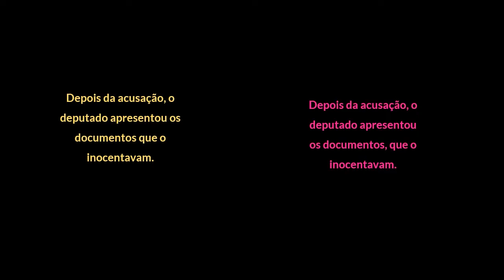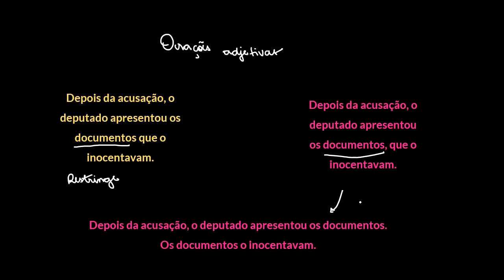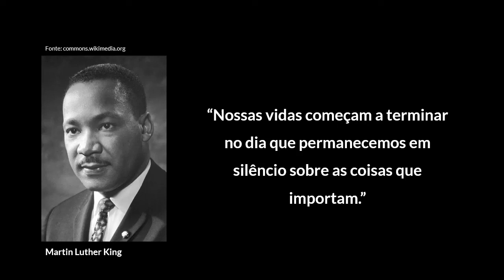Vírgula antes do "que": orações adjetivas explicativas e restritivas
Nesta videoaula, explicaremos a diferença de sentido em frases com ou sem vírgula antes do termo "que", formando orações adjetivas explicativas ou restritivas.